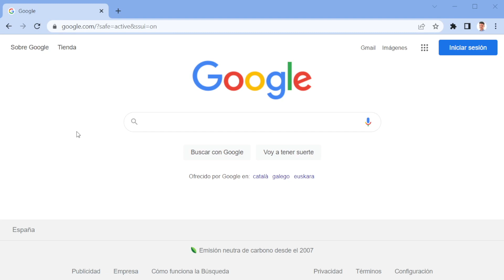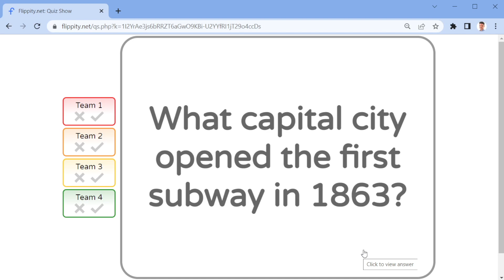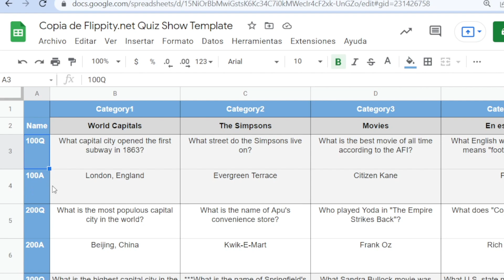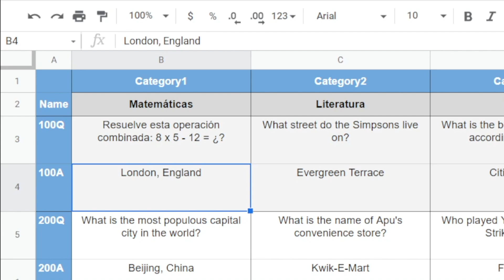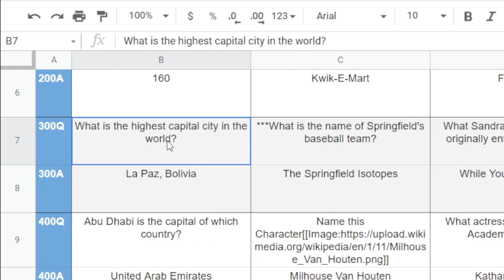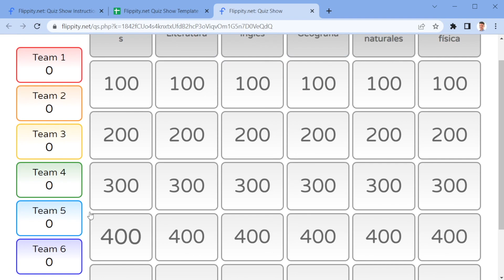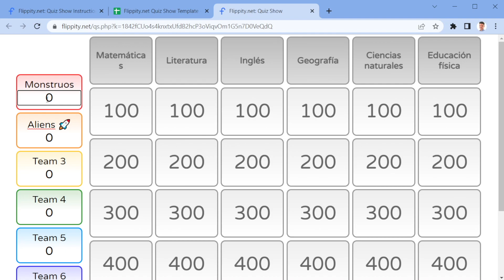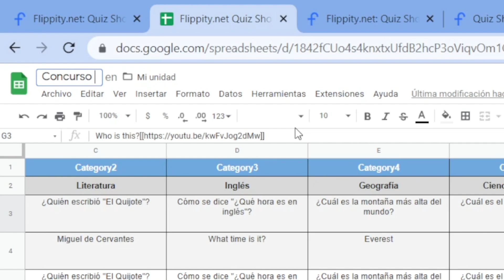✅ Motiva Así a Tus Estudiantes (Concurso TV en Clase)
Te muestro paso a paso cómo crear gratis un concurso online para tus clases online o clases presenciales. Motiva a tus estudiantes (niños, adolescentes o adultos) con un juego de preguntas y respuestas como si fuera un concurso de TV. Juega de forma individual, en parejas o en equipos, personaliza las categorías, las preguntas y las respuestas para cubrir cualquier contenido curricular, de cualquier nivel educativo. Puedes compartir tu concurso a través de Google Classroom, correo electrónico, sitio web, cualquier red social o LMS. Empieza a crear tu concurso, tenlo listo en unos pocos minutos y... ¡a jugar!

0:00 Acceder a Flippity
0:48 ¿Cómo jugar al concurso?
2:25 Crear un concurso personalizado para clase
3:53 Cambiar el nombre de las categorías
4:39 Personalizar las preguntas y respuestas
6:22 Publicar el concurso
7:10 Modificar el número y nombre de los equipos
7:40 Asignar puntos a los equipos
8:22 Categoría final
8:44 Reiniciar la partida
9:13 Compartir el concurso
9:47 Guardar el concurso en la barra de marcadores
10:09 Guardar y organizar el concurso en Drive
10:32 Despedida